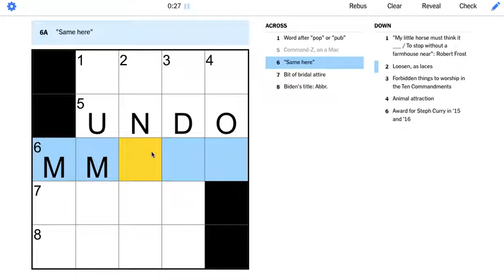Today's New York Times NYT Mini Crossword 11 April 2022 solved answer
Daily solution